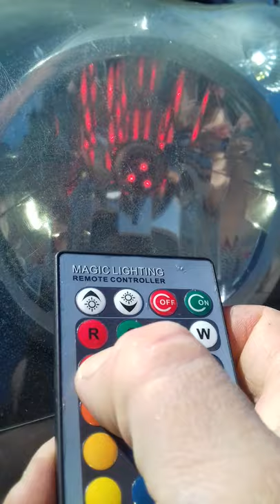Colour changing bulb